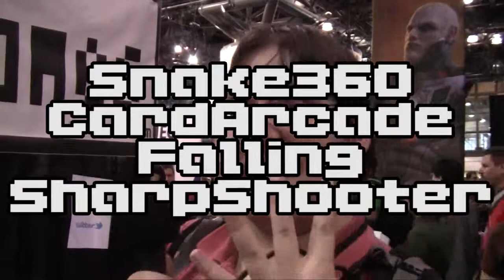3RM @ NYCC 2011: yrrgames (Snake361 and B.F.T.)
At New York Comic Con, we came across a familiar face: Xbox Live Indie Game developer yyrgames.  At the showfloor, not far from Microsoft, he showed off his upcoming Snake361 and new project B.F.T.

We met up with yyrgames creator Aaron Teplitsky and asked him for the lowdown on his latest endeavors and what to expect from yyrgames coming into 2012.

B.F.T. is expected for a late 2011 release, and Snake361 will be releasing sometime in 2012.